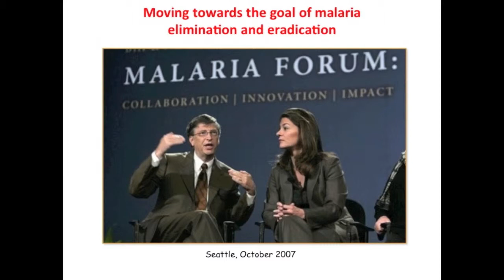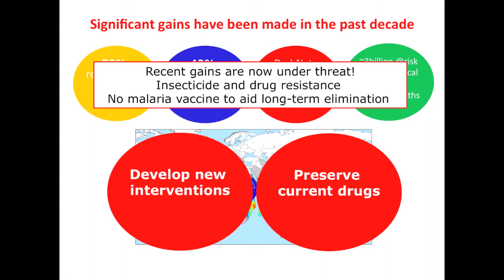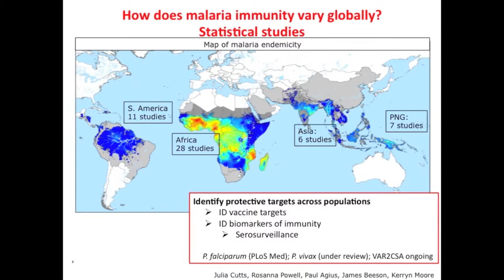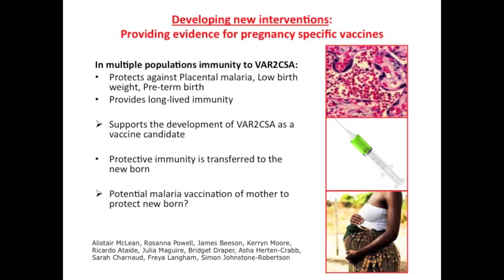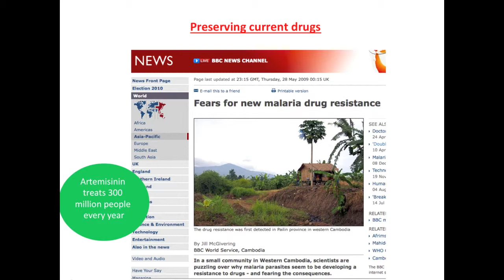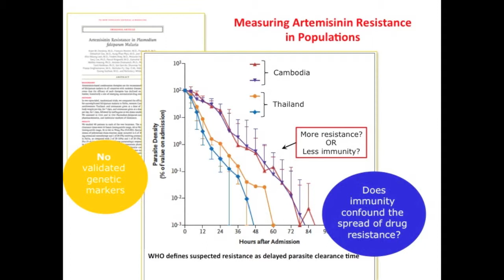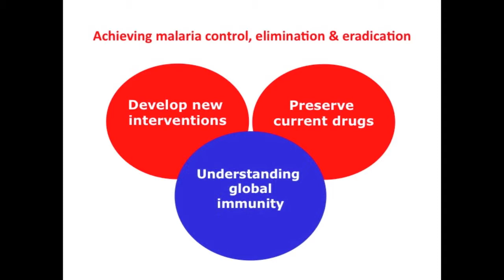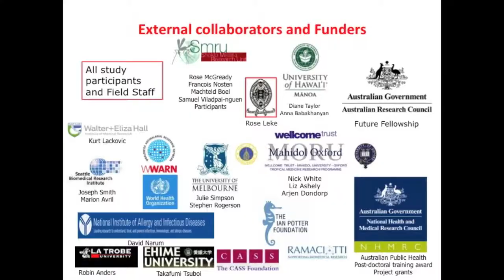Dr Freya Fowkes Gust McKenzie Medallist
Leading Australian malaria researcher and Head of Burnet Institute's Malaria and Infectious Disease Epidemiology Group, Dr Freya Fowkes has been awarded the prestigious 2014 Gust-McKenzie Medal, here is a presentation of her work.

The medal is presented to an outstanding mid-career Burnet staff member in recognition of excellence in research and/or public health.